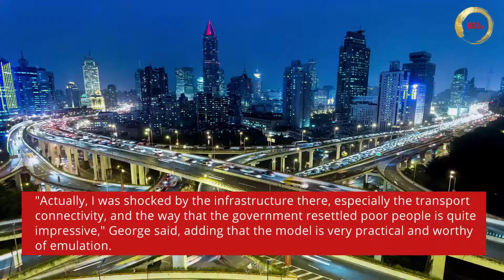WATCH: China's poverty reduction achievements have offered valuable experience to Ghana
China's poverty reduction achievements in the past years have offered valuable experience to Ghana